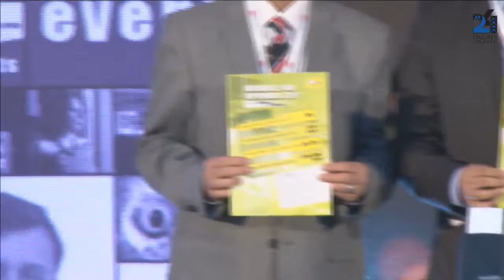Unveiling of Mobile Advertising Report